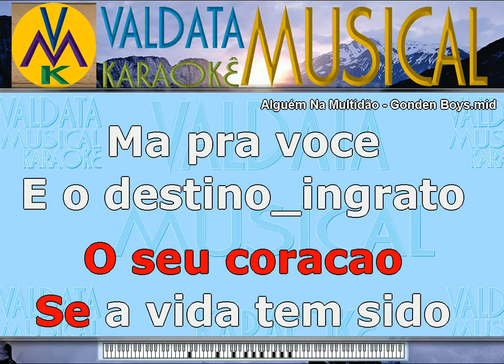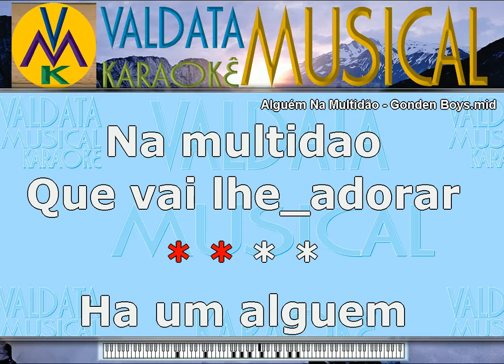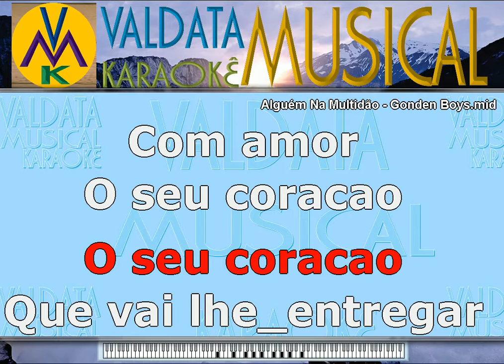Alguém Na Multidão Gonden Boys Jovem Guarda Karaoke